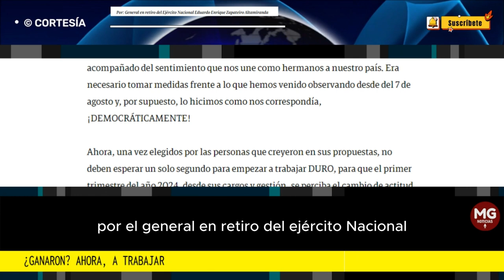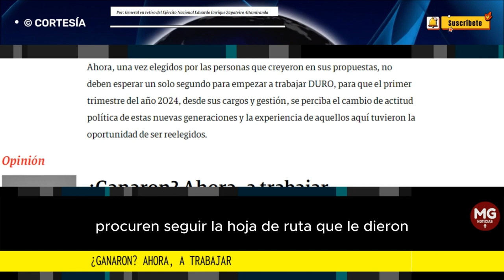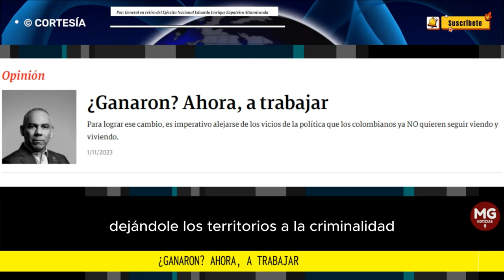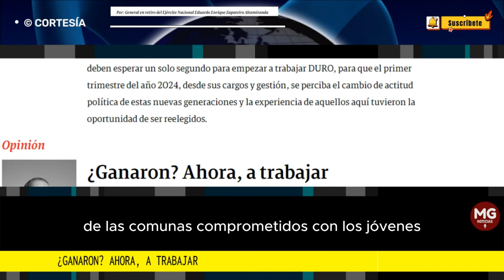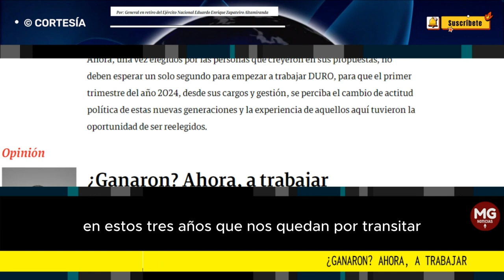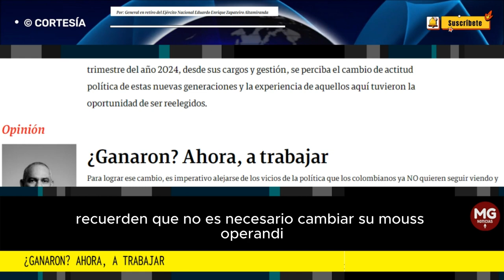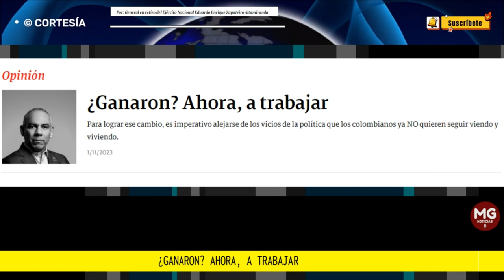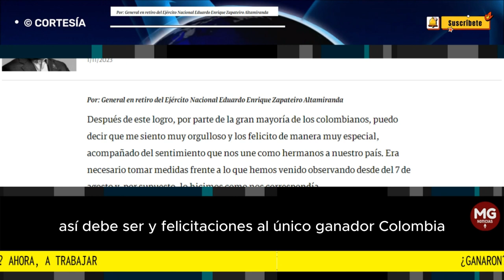¿GANARON? AHORA, A TRABAJAR 🟡 Por Eduardo Zapateiro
Para lograr ese cambio, es imperativo alejarse de los vicios de la política que los colombianos ya NO quieren seguir viendo y viviendo.
columna General en retiro del Ejército Nacional Eduardo Enrique Zapateiro Altamiranda